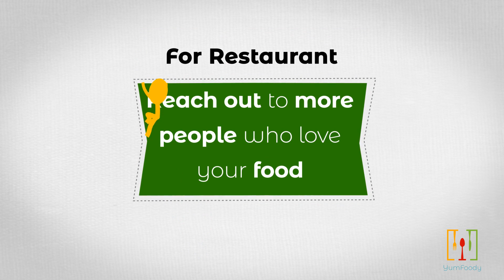YumFoody is The Online Food Delivery Platform.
YumFoody got your back as it provides food delivery. Order food from your favorite restaurants and have it delivered to your doorstep! Fast delivery with real-time.